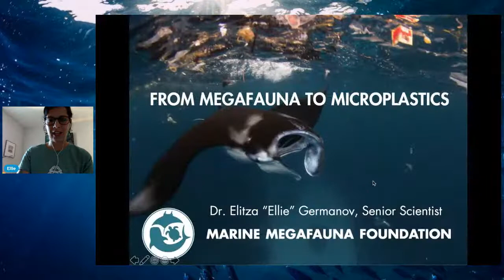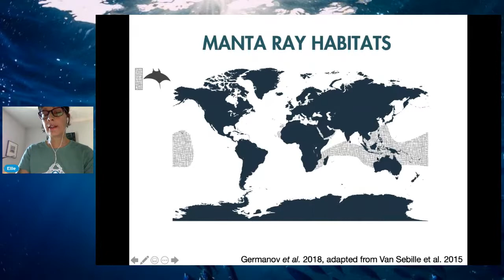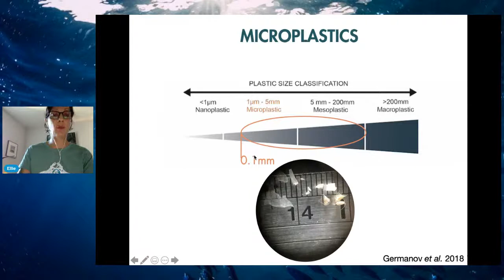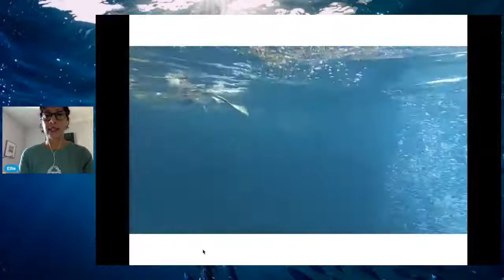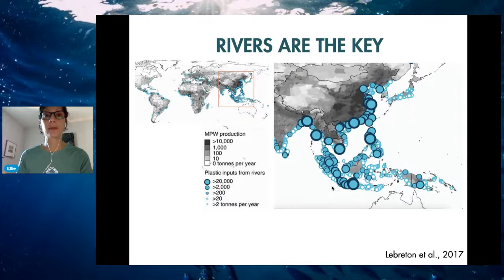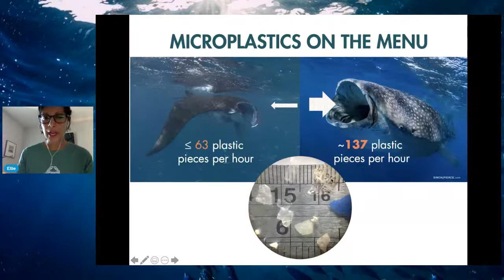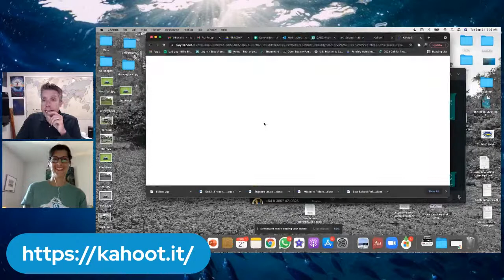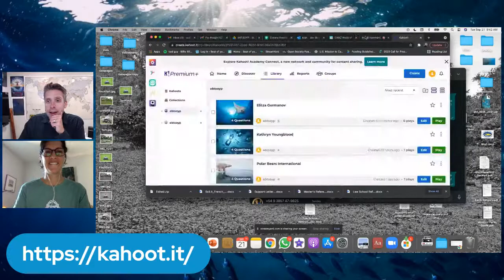Elitza Germanov | Microplastics and Marine Megafauna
Elitza is a marine biologist focusing on saving large ocean creatures - megafauna- from extinction. Besides learning about the lives of these giants, she's particularly interested in how manta rays and whale sharks may be harmed by ingesting small pieces of plastic - microplastic. Elitza's completed her PhD at Murdoch University, Western Australia and is a lead researcher with the Marine Megafauna Foundation. She hopes to inspire people of all ages to consider how they can become better marine stewards, to love and care for the ocean and its creatures.